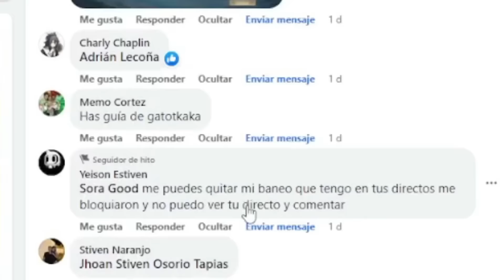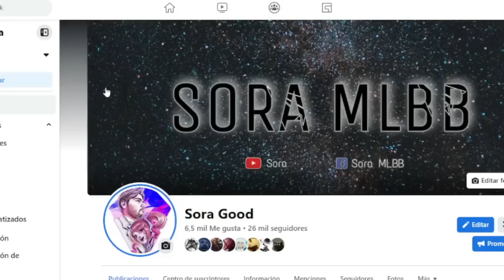De Guerrero a Gloria #4 | MLBB Mejor Guía de Gusion | Mobile Legends: Bang Bang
Finalmente les actualicé la guía de gusion uwu.
No olviden que hago directos de Lunes a Sábado, por las mañanas Genshin a las 8 am y por las noches Mobile Legends a las 7 pm.